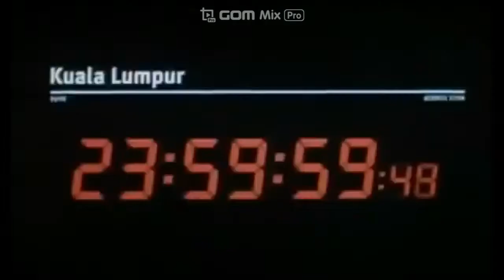캐서린 제타 존스 X Catherine Zeta Jones Tribute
The Legend of Zorro : 마스크 오브 조로
Entrapment : 엔트랩먼트